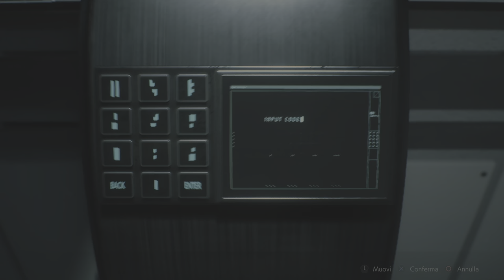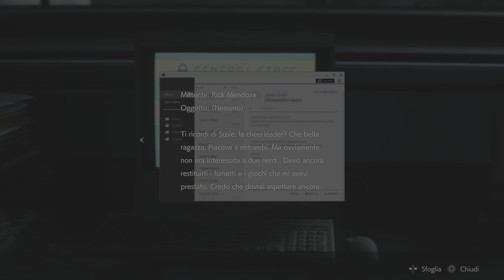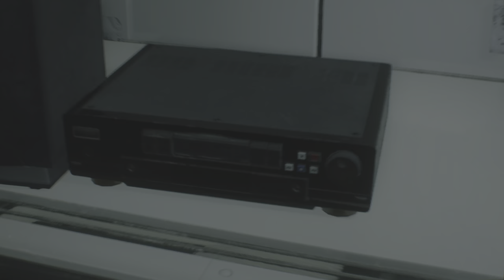Resident Evil 2 Remake: Walkthrough #10 ITA